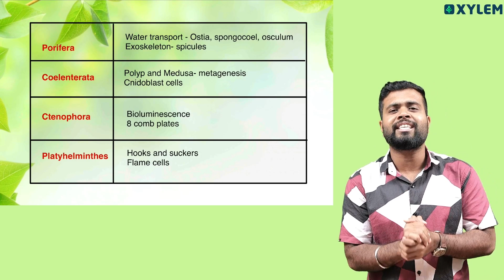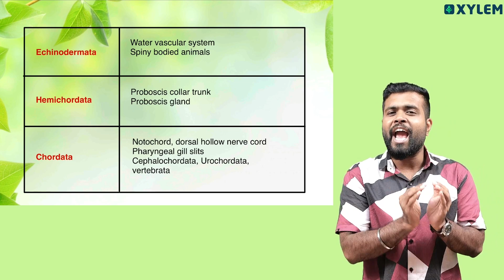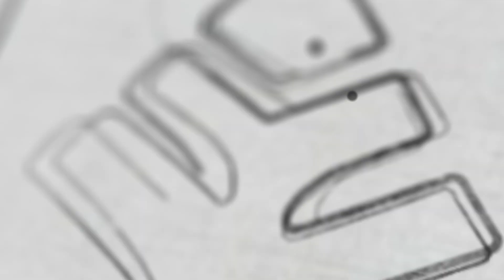Plus One Improvement - Biology - Animal Kingdom - വെറും 5 മിനുട്ടിൽ പഠിക്കാം | Xylem Plus Two